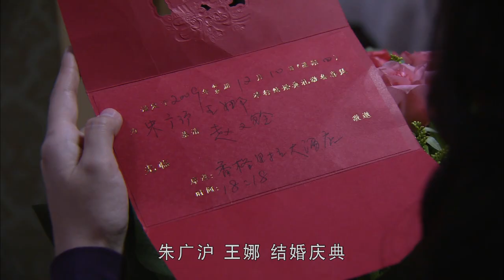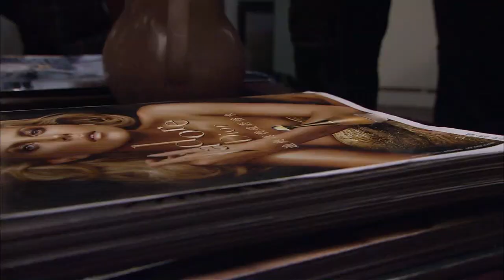我的婆婆是保姆 08 特别版 农村姑娘去城里打拼并收获美好爱情的故事（主演：马苏、黄海波、李明启）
【本频道内容高清正版】
主要讲述了农村姑娘王小早来到大都市做保姆，不断努力，收获事业和爱情的故事。该剧着眼于保姆生活、婆媳相处等情节，是一部贴近生活的家庭伦理剧。而且该剧增添了不少幽默情节和时尚元素，还囊括了当下社会热点名词：外地劳工、物价、房子和80后等，实为一部有别传统的都市轻喜剧。在这个物欲横流的年代，像王小早和金波这样虽然屡遭生活带来的挫折和困扰，却总能以快乐、积极的生活态度激励自己，还在坚持自己最初的梦想并正在为理想努力奋斗的人值得尊敬和学习。该剧正是想告诉大家，梦想并不是奢侈品。